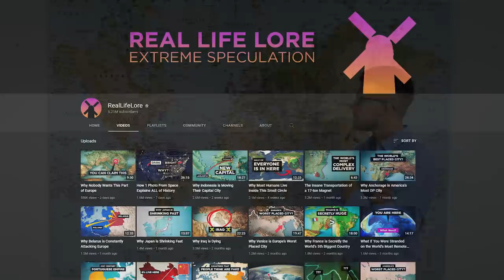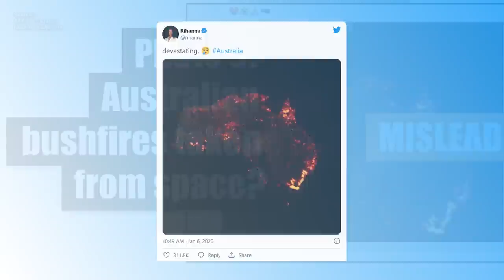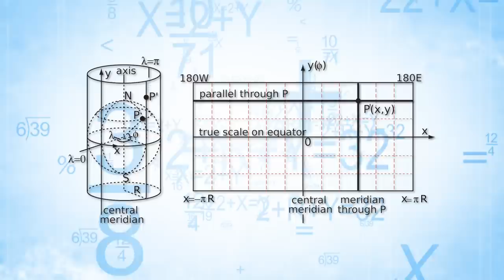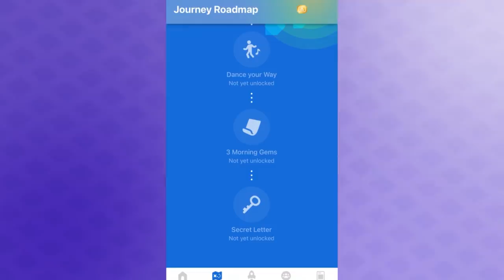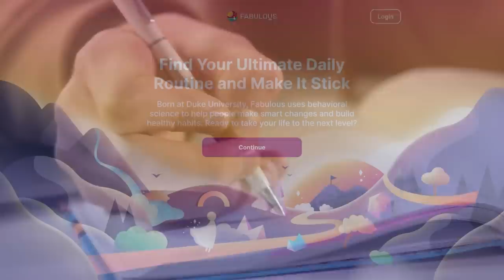How Maps LIE To You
Select video clips courtesy of AP Archive